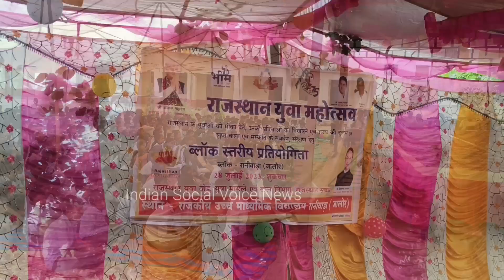रानीवाड़ा : राजस्थान युवा महोत्सव, ब्लॉक स्तरीय प्रतियोगिता आयोजित ! भव्य आयोजन - Raniwara News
Indian Social Voice News
       News Channel

News Tags for Reference:-
Jan Samasya Yatra
Indian Social Voice News Cycle Yatra
Public Problem Tour Raniwada Assembly Constituency
Rajasthan Vidhan Sabha Chunav
Raniwara Vidhan Sabha Chunav
Rajasthan Vidhan Sabha Chunav 2023
isv news
Isvnews
indiansocialvoicenews
bharat Wanika
bharatWanika
Rajasthan Assembly Election Discussion 2023
Rajasthan Assembly Election 2023 Congress Party
Rajasthan Assembly Election 2023 Bharatiya Janata Party
Rajasthan Assembly Election 2023 Aam Aadmi Party
Rajasthan Assembly Election 2023 Rashtriya Loktantrik Party
Rajasthan Assembly Election 2023 Azad Samaj Party
Rajasthan Assembly Election 2023 Bahujan Samaj Party

संदर्भ के लिए समाचार टैग:-
जन समस्या यात्रा
साइकिल से जन समस्या यात्रा
साइकिल से जन समस्या यात्रा विधानसभा क्षेत्र रानीवाड़ा
रानीवाड़ा विधानसभा क्षेत्र साइकिल यात्रा
जन समस्या यात्रा रानीवाड़ा विधानसभा क्षेत्र
राजस्थान विधानसभा चुनाव 2023
राजस्थान विधानसभा चुनाव चर्चा
राजस्थान विधानसभा चुनाव 2023 कांग्रेस पार्टी
राजस्थान विधानसभा चुनाव 2023 भारतीय जनता पार्टी
राजस्थान विधानसभा चुनाव 2023 आम आदमी पार्टी
राजस्थान विधानसभा चुनाव 2023 राष्ट्रीय लोकतांत्रिक पार्टी
राजस्थान विधानसभा चुनाव 2023 आजाद समाज पार्टी
राजस्थान विधानसभा 2023 बहुजन समाज पार्टी

Live :- India Rajasthan
Home :-  Raniwara, Distt - Jalore, Rajasthan